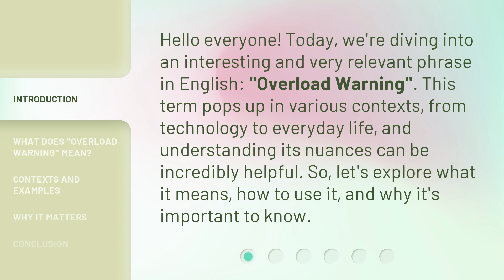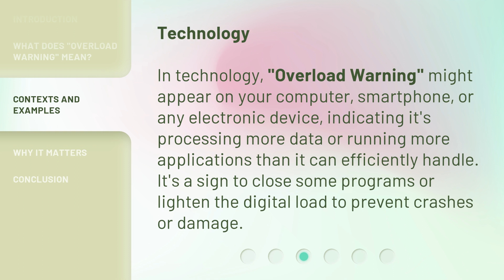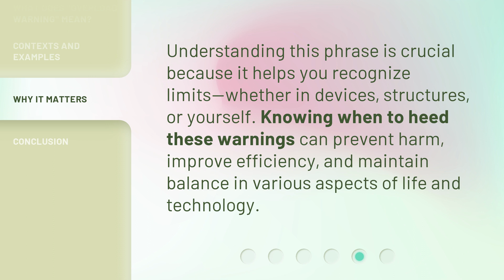Understanding "Overload Warning": A Guide for English Language Learners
00:00 • Introduction - Understanding "Overload Warning": A Guide for English Language Learners
00:35 • What Does "Overload Warning" Mean?
01:06 • Contexts and Examples
02:10 • Why It Matters